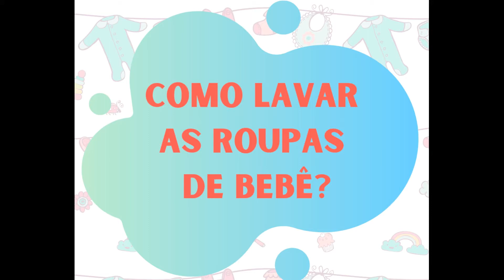Como lavar roupas de bebê sem estragar as peças!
A dúvida de muitas mamães, como lavar as roupinhas delicadas do bebê sem estragar?
Vou te contar como eu lavo as roupinhas dos meus filhos na mão sem esforço e sem danificar as peças!!!
Anota aí o que vamos precisar: BALDE EXCLUSIVO PARA AS ROUPINHAS;
ESCOVINHA PARA UNHAS;
SABÃO OLA BEBÊS OU PEDRA DE SABÃO DE COCO;
SAQUINHOS DE ROUPA PARA MÁQUINA DE LAVAR. Primeiro vamos deixar as roupinhas um pouco de molho no balde com uma tampinha do sabão Ola;ATENÇÃO para as roupas de cores fortes! Vermelho, azul marinho, verde, etc. Roupas de cores fortes é aconselhável lavar separadas, elas podem soltar resíduos de tinta e manchar as mais claras! Separe por cores se possível, pelo menos nas primeiras lavagens, até se certificar que não soltam mais tinta!
  Depois de um tempo, aproximadamente 1 hora de molho (depende da sujeira da roupinha) para as primeiras lavagens antes do bebê nascer é rapido, somente para tirar o pó das roupas que ficam nas lojas. Depois que eles começam a usar vem mais truquesinhos :)
Bebês novinhos sujam mais as golinhas com babas ou gorfadas! Quando vaza a fraldinha de número 2, devem ser lavas imediatamente, pois muitas vezes mancham o tecido e vai te dar um trabalhão pra "salvar" a peça!
Agora entra a escovinha de unha, para não estragar as peças esfregando-as no tanque, esfregue a roupinha com a escova as golinhas sempre para tirar resíduos de leite e onde mais estiver sujo! Mais ou menos força vai depender do tecido e tipo de sujeira! Quando as manchas são mais fortes, gosto de passar a pedra de sabão de coco para fazer mais espuma e facilitar tirar a mancha "teimosa".
Após essa lavagem, para não precisar torcer e acabar rasgando algum detalhe mais delicado da roupinha, coloque-as nos saquinhos de lavar roupa e coloque para enxaguar e centrifugar na máquina!
Outra dica legal que eu faço, é estender vestidos, macacões e o que for de cabide no cabide! Vai facilitar e tanto! Eu particularmente não passo todas as roupas, então já estendo em cabides para que já desamassem naturalmente rsrsrs. Se você prefere passar vai facilitar muito também! Se ainda ficou alguma dúvida, manda mensagem, eu te ajudo! :)
Em breve teremos um vídeo com uma personal organizer ensinando como arrumar o guarda roupas das crianças!
Salve esse post e compartilhe com as amigas!